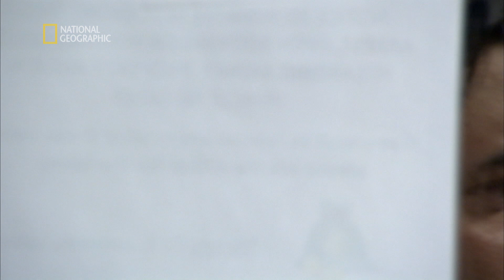Aresztowana kobieta zaczęła panikować w izolacji [Za kratkami]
Ekipa National Geographic przez cztery lata nagrywała więźniów i strażników w amerykańskich więzieniach. Od niemal wojskowej dyscypliny, obowiązującej w najcięższym zakładzie karnym Georgii, po areszt w Las Vegas, do którego trafiają wszyscy, zarówno imprezowicze, jak i mordercy - seria ukazuje straszną rzeczywistość brutalnego świata za kratami. Osadzeni, którzy muszą lawirować między surowymi więziennymi zasadami i regułami ustanowionymi przez współwięźniów, desperacko walczą o przetrwanie.

E07